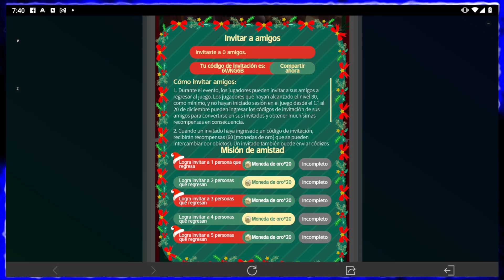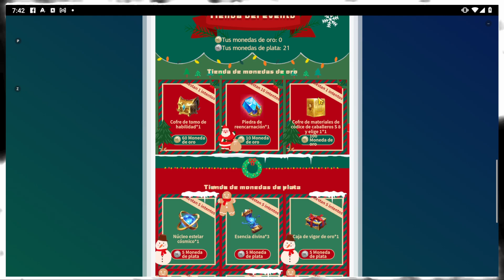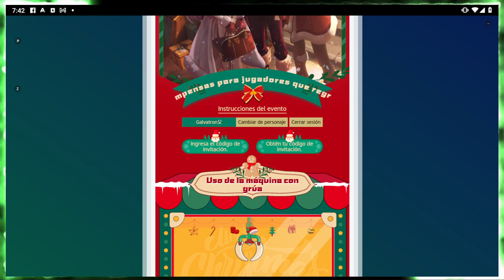EVENTO NAVIDEÑO!!! COMO HACERLO! PASOS PARA COMPLETARLO Y RECLAMAR TODAS LAS RECOMPESNAS! WTF!